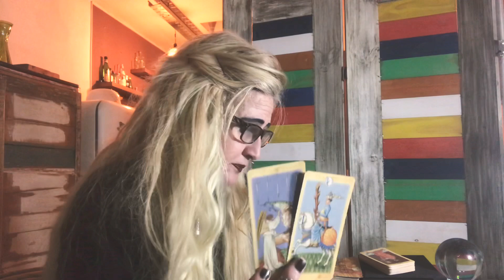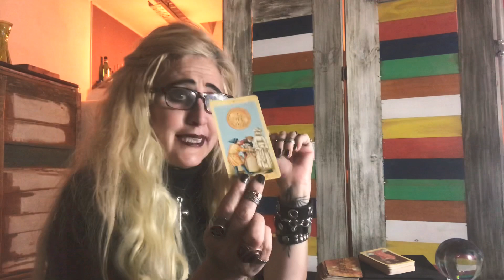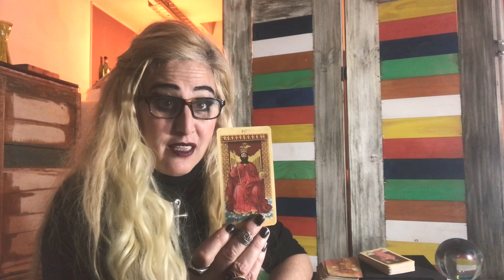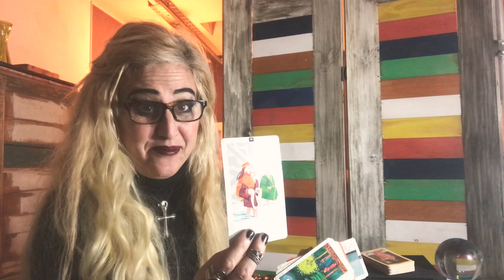GÉMINIS, LA PERSONA QUE ME. GUSTA,